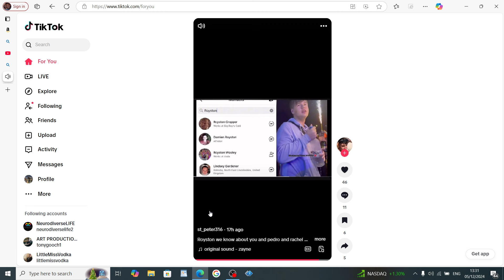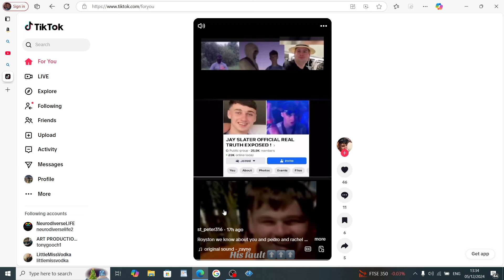Royston cropper and many other name brandon goes by if you nothing to hide why you watching us???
There are many youtubers and tick-tockers who believe brandon is using other names to spy on channels that are still talking about jay slater!! all we want is your story brandon so we have a timeline of what you think happened to jay as you were one of the last people to see him before he was carried away by 2 men outside papagayo night club.Join this channel to get access to perks: